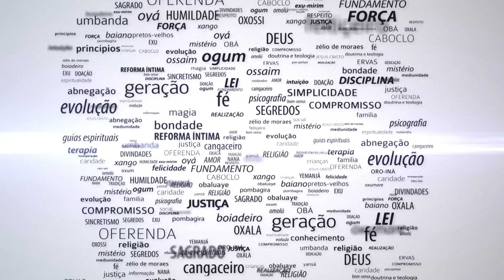AB Responde | OS GUIAS PODEM NOS INCENTIVAR A FAZER ESCOLHAS?